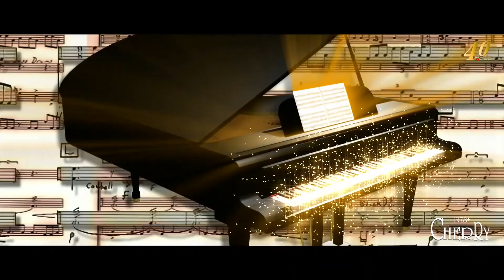レーモンド松屋作品特集 6 COVER CHERRY1978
1.星空のエレベーター　2.クラブジェールのママ

山形県鶴岡アマチュアバンド CHERRY1978
2023/9月8日(金)山形県内お客様 PM18:30～（予定)
2023/9月9日(土)山形県外お客様 PM16:30～  (予定)
会場:山形県酒田市(松山城址館)